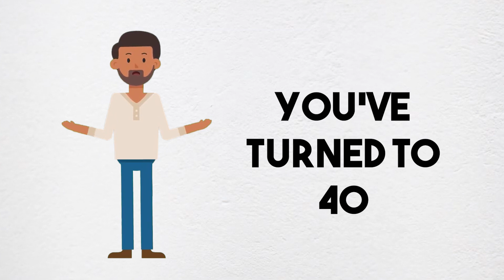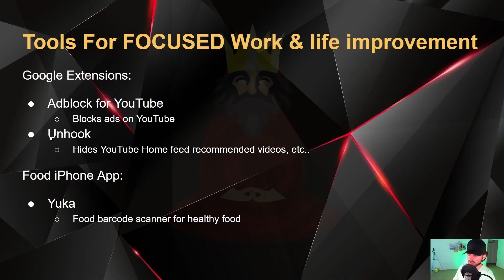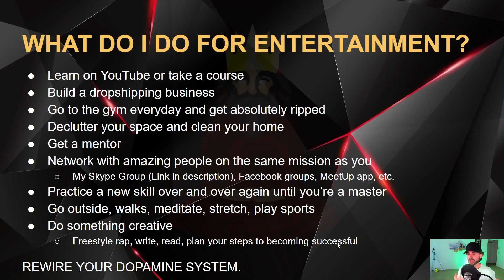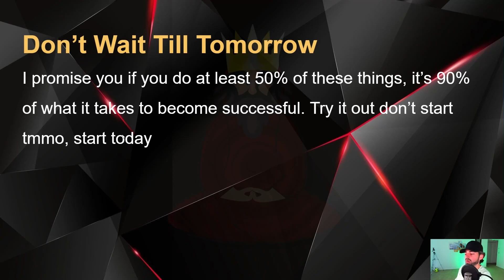How I Will Become RICH In My 20's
💎🥷 JOIN THE #1 FACEBOOK ADS MENTORSHIP
➡️ A Student Just PROFITED Over $225,000 In 1 Month!

How 20 Year Old's GET RICH

0:00 Intro
0:31 Your Environment
1:18 SM Limits
1:33 Life Hack
2:09 Discipline
2:26 Body Temple
3:46 People You're Surrounded By
4:20 Toxic Content
4:52 Distractions
5:30 A Man of His Word
6:13 Focused Work Tools
6:58 Healthy Food Tool
7:36 Healthy Entertainment
9:47 Procrastination

Want to become wealthy and live a life of abundance? In this video, I'll be sharing the things that transformed my life and helped me achieve financial success. From habits and routines to focus investing strategies, you'll learn the secrets to building wealth and living the life of your dreams. Living paycheck to paycheck is no way to live. This video will help you find the right opportunities to become the great person you strive to be.

Drop a comment if you have any questions 💭

🎥 LORD ECOM / BRETT FALLARINO